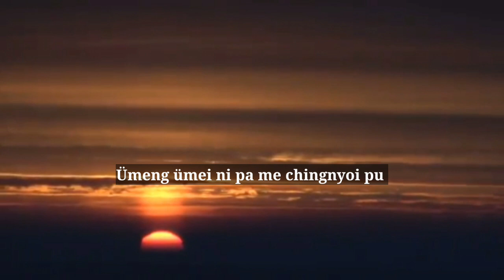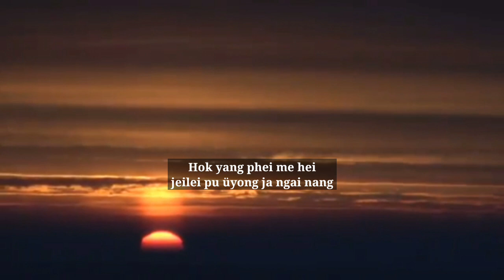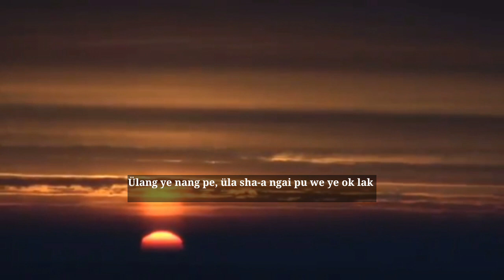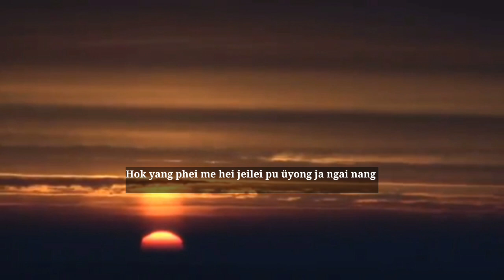Ümeng ümei - Konyak Gospel Song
ALBUM- MEEKLOM 1

Hem - Ümeng ümei

Lyrics

Ümeng ümei ni pa me chingnyoi pu
kahtok kahtanyu halan
Ye ok pupa ngoh pu kai e ok pupa ngai e tam nang
Ünu te nu pu jingne üjao ne meng nang
Kahshih te nyem pu e Kahwang yam nang
Moluwün te nyem pu e.
Wanglang angching tow lak ne tüman üshei üting lak nang
Paoh pu hao pu kai e hei kahta ling ye ok nang

# Leihye:-

Toiha wahalan dangme hei hakpalan min o ngai nang
Hok yang phei me hei jeilei pu üyong ja ngai nang
Meeihei iy ye nang kü ma, yaha o ngoh pu ye ok lak
Moini jinte jam she kem külak, aopeo ye yan lak

Pungao langpa me yaphün yange,
Ngoi külak jing toi ling nang
Ülang ye nang pe üla shaa ngai pu we ye ok lak
Pümta mei pu we hei juteih jilo mei nang
Kahta wanglam a ni a hei ngoh nang
Tao kai e kahta ngoh ok
Mongmei pu loitai pu monghüm puwe yahye pu ok nang
Mongshih pu a shipshi pu kai e hei lak ok nang

ARTIST - Sheilao konyak